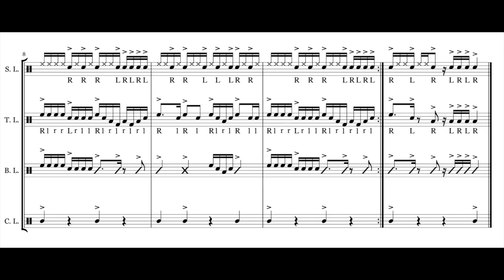Something More - Drumline Cadence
A simple easy to learn drum cadence that is primarily a tenor drum feature. Available on Sheet Music Plus for $1.99